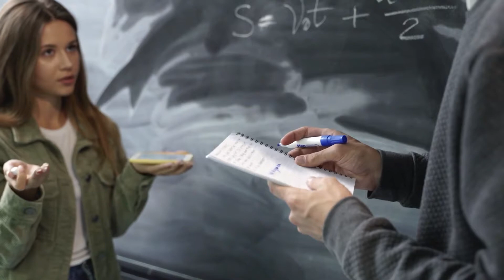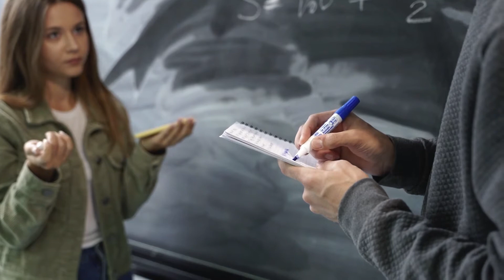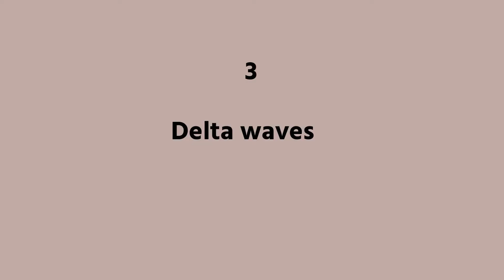What Do You See Before You Die || मरने से पहले आप क्या देखते है || रोचक फैक्ट्स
Hello Guys,

An 87-year-old Canadian patient was suffering from a seizure. During his brain scan, he, unfortunately, died because of a heart attack. But, doctors ended up accidentally capturing brain scans. And his scans reveal that people might indeed have their whole life flashed in front of their eyes when they die. In fact, there are some cases in which people come back into life after death, and share their near-death experiences. But how? Is this even possible? Does life flash before we die?? Let's find out!!